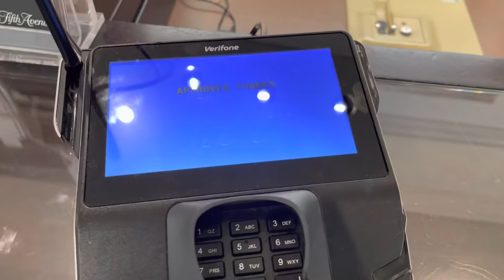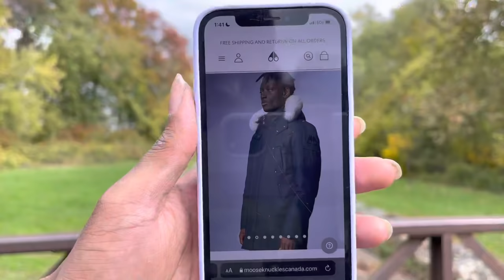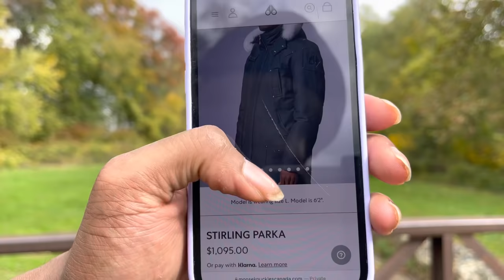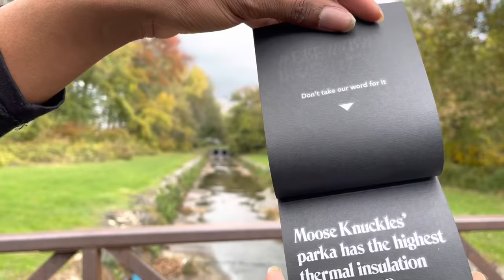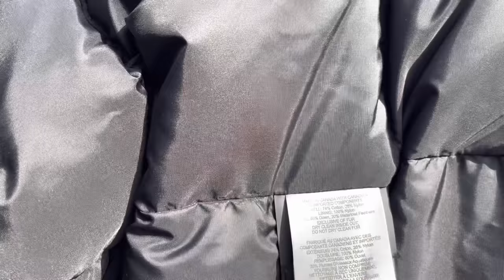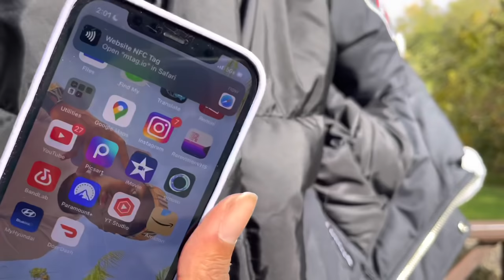Moose Knuckles Stirling Parka Jacket | IS IT WORTH IT???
Moose Knuckles Stirling Fox Fur-Trim Parka Jacket
$1,095.00